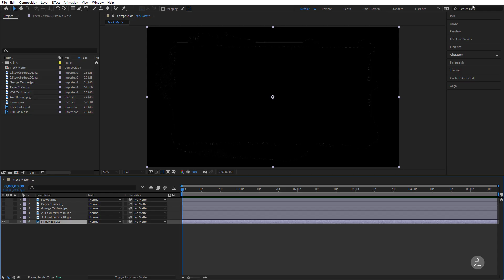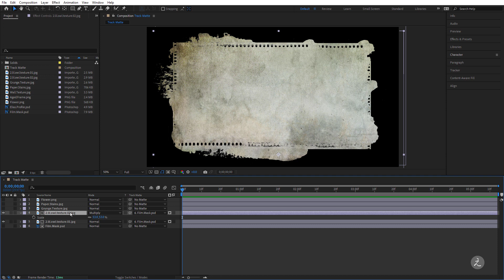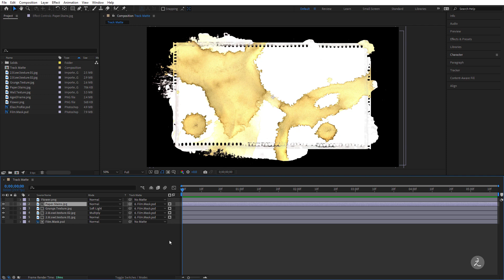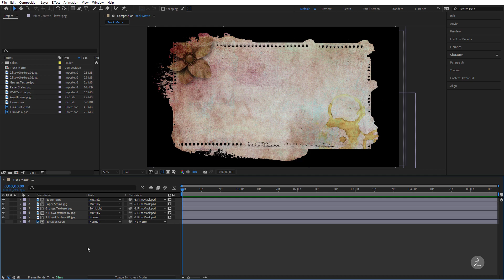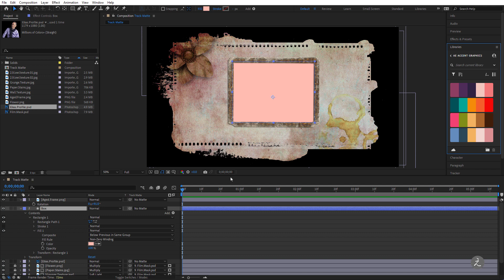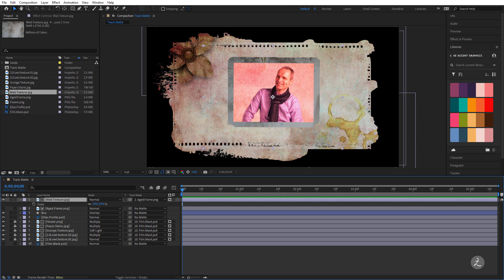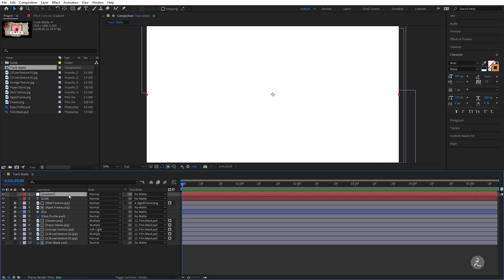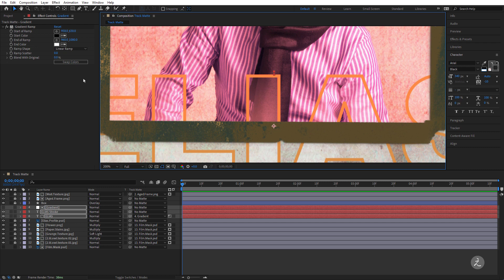After Effects Track Matte 2023, How To Be Creative | With FREE Textures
After Effects Track Matte 2023, how to use and be creative. With multiple texture images, applying track mattes and changing blend modes, create a grungy look and feel composition.

After Effects Track Matte Timestamp
00:00 Introduction
00:12 What is a Track Matte
00:30 Applying Track Matte to textures
04:24 Adding Profile photo and track matte
06:52 Applying Luma Matte to Type